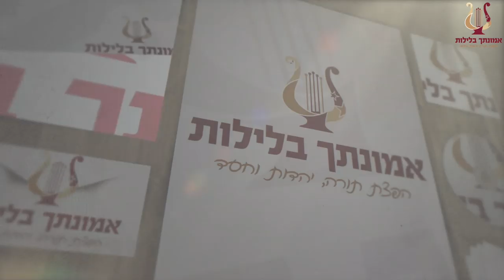הרב רונן שאולוב במעשה קורע לב וכואב עד דמעות | על מה ביטלו חתונה | אין סוף לרוע